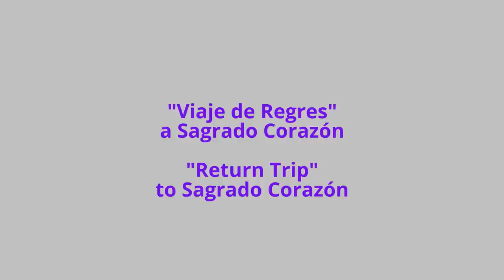Tren Urbano (San Juan, Puerto Rico) 𝑺𝒖𝒃𝒘𝒂𝒚 to Bayamón & "Return Trip" | FULL RIDE!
★ "TURN ON" closed caption/subtitles to view station stop names by clicking on the [ CC ] icon.

★ "ENCENDER" Subtítulo cerrado / subtítulos para ver los nombres de parada de la estación haciendo clic en el icono [ CC ].

‣‣ Note:
Keep "subtitles" on to view the name of the station being served.

‣‣ Fare:
• 1 - way Pass  =  $1.50
 ○ Includes 2-hour transfer to AMA bus(es)
• 3 - Day Unlimited Pass  =  $5.00
• 7 - Day Unlimited Pass  =  $15.00

‣‣ Stations:
San Juan
• Sagrado Corazón
  ○ To reach Santurce, Miramar, and Old San Juan, take Bus Route T3 (or "M3" as shown on destination-sign) via Avenida Ponce de León
• Hato Rey  (José Miguel Agrelot Coliseum)
• Avenida Franklin D. Roosevelt
• Avenida Manuel V. Domenech
• Piñero  (Judicial Center of San Juan)
• Universidad  (University of Puerto Rico - Río Piedras Campus)
• Río Piedras
• Cupey  (PR-1 and PR-176)
• Centro Médico  (University of Puerto Rico - Medical Sciences Campus)
• San Francisco  (Veteran Affairs Caribbean Healthcare Center)
• Las Lomas
• Martínez Nadal  (Rafael Martínez Nadal Expressway ~ PR-20)
Guaynabo
• Torrimar
Bayamón
• Jardines
• Deportivo  (Juan Ramón Loubriel Stadium / Rubén Rodríguez Coliseum)
• Bayamón  (PR-5)
  ○ To reach Toa Baja, take Bus Route E20 (or "MU" as shown on destination-sign) to the park & ride lot PR-22 near Campanilla

‣‣ Fact:
• The "Tren Urbano" as part of the territory of Puerto Rico and U.S. governments long behold rapid transit system study forty years in the making up to it's inaugural service on December 17, 2004. Tren Urbano links the three municipalities of San Juan, Guaynabo, and Bayamon through an aerial, underground, and at grade-level exclusive right-of-way. Currently, only one line exists after more ten years of being in service but more is to be added to rapid rail in the coming decades to give the metropolitan of San Juan a greatly needed rail network. Rather it's planned extensions to Santurce and Old San Juan; to Luis Munoz Marin Airport and the municipality of Carolina or the proposal for a larger, seperate rapid service connect the municipalities of San Juan and Caguas with a commuter rail similarity, for the first time since all railways throughout the island were depleted within the second-quarter of the twentieth century to make way for automobile roadways.

The trains are propelled by a direct-current third rail electrification track just above and to the side(s) of the track gauge. The line is less than eleven miles in length connecting to sixteen stations and the amount time to reach end-to-end is between 25-30 minutes to complete. Many privately- or municipal government-owned passenger transports accompany most, if not, all of the stations with the largest being, the Integrated Alternative Tansportation or "ATi" but wildly renown as, "AMA Urban Transport".